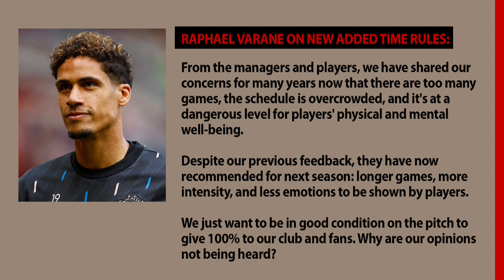English FA slammed for new added time rules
Pep Guardiola: "Now the games will be 100 minutes"